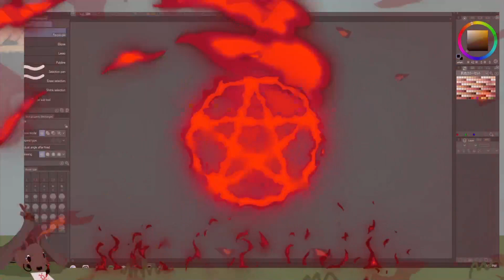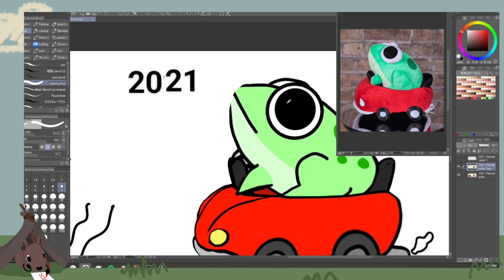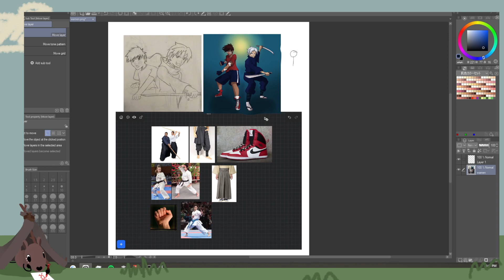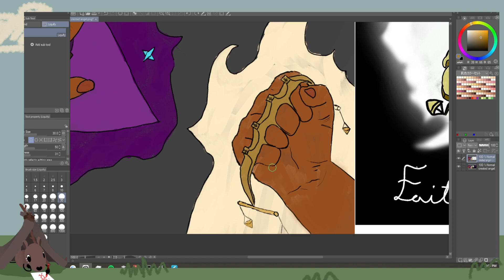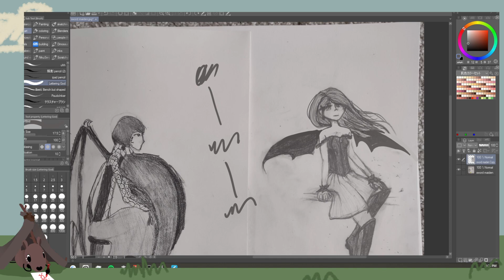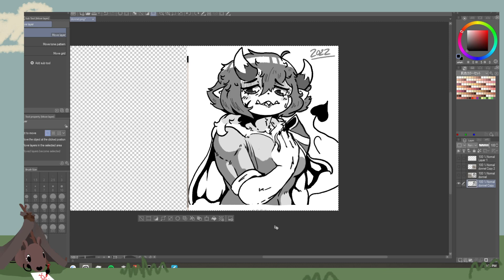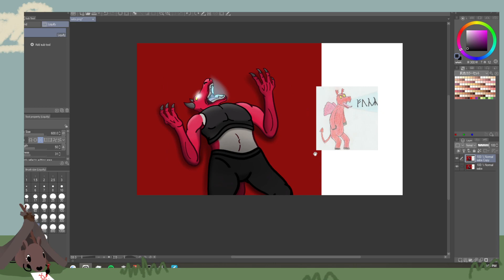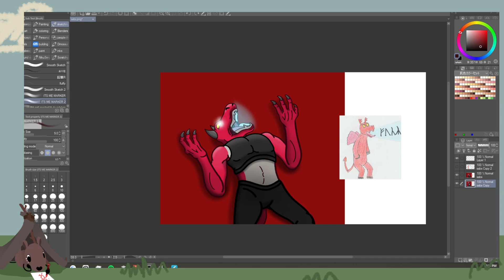Doodlefort || YOUR IMPROVEMENT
Another day in da fort of art, come on down and learn a thing

Stream starts at 0:07:34